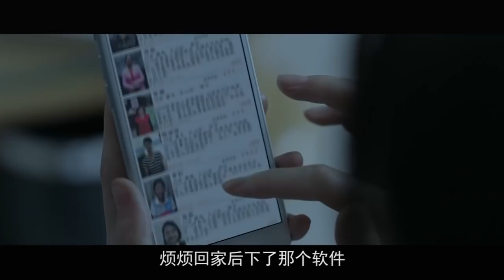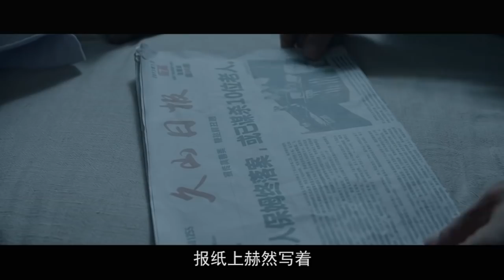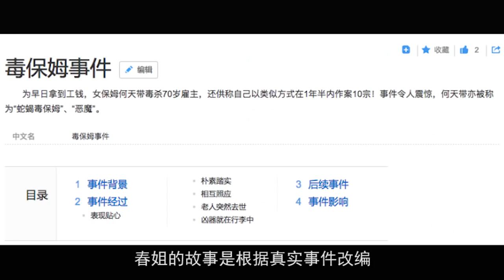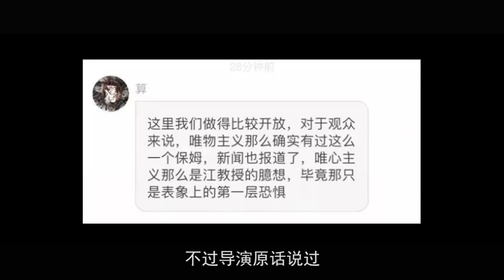毒保姆为骗工资，给老人喂砒霜，竟连续作案10起才被发现！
不敢看《疯人院》里的春姐？我来帮你！ 本频道制作的所有解说视频都是针对电影或电视剧的，绝对符合平台的使用政策。